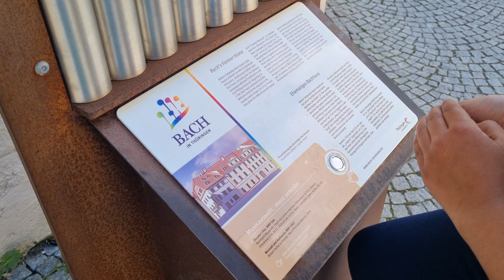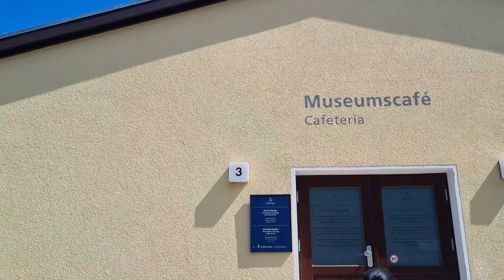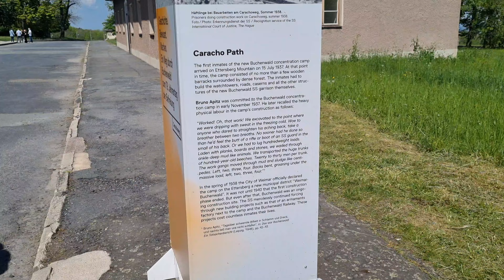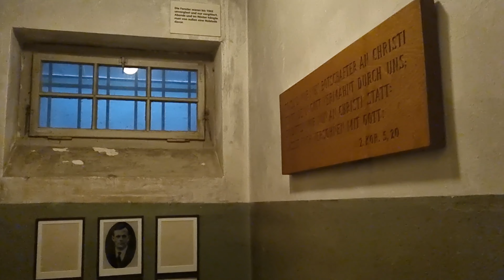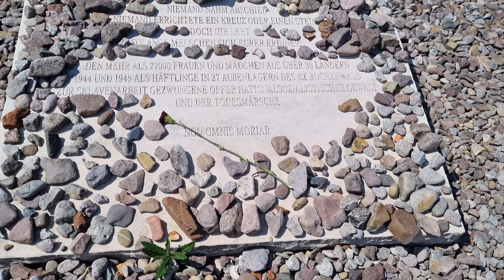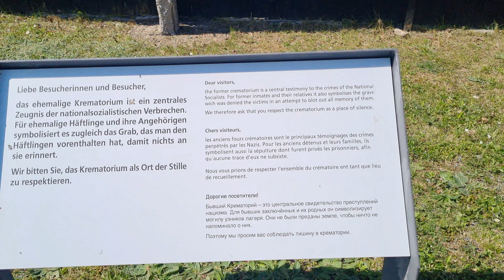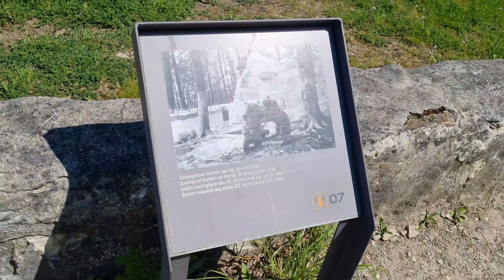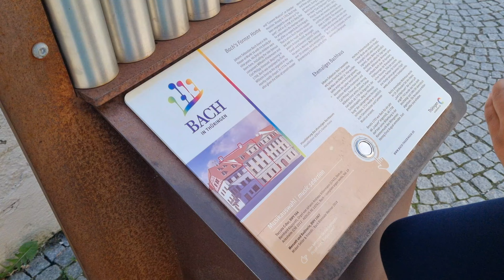Buchenwald in Germany| Telugu vlogs Germany | TheSrivalliShow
Hello everyone...In this video we are going to a place called Weimar in Thüringia State.
There is a place called Buchenwald in this city.Buchenwald is used as concentration camps in world war 2.In this video you can see how inmates were treated in the camps.

This video is only made for awareness that how inmates were treated in concentration camp.

telugu vlogs germany
germany lo telugu vlogs
TheSrivalliShow
buchenwald
germany
telugu vlogs